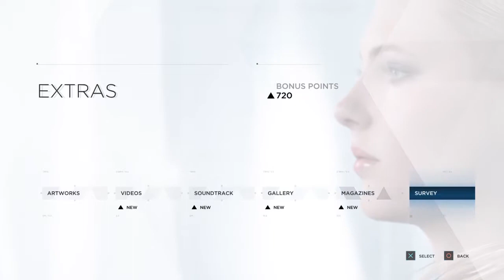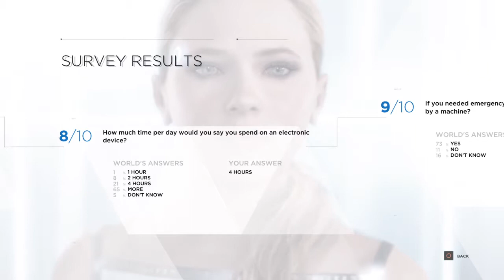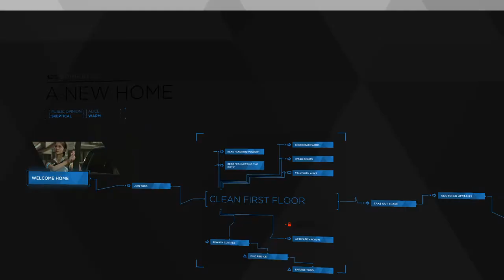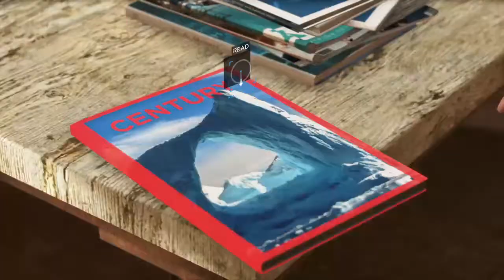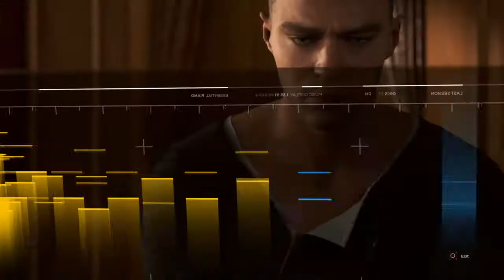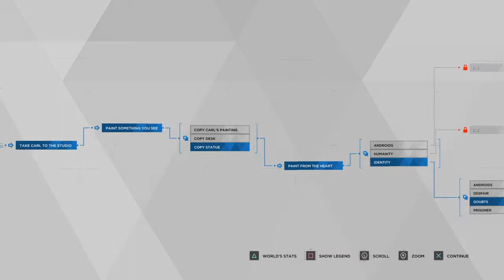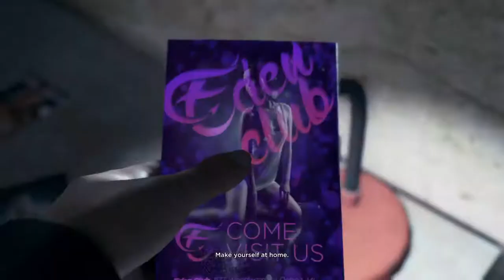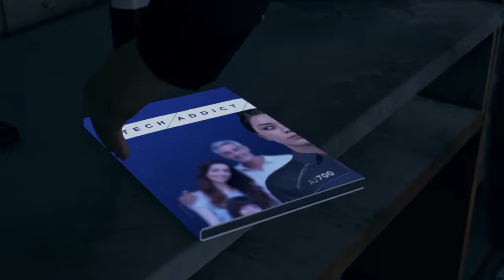Detroit: Become Human - Part 2 - Home Troubles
Being the best android that I can